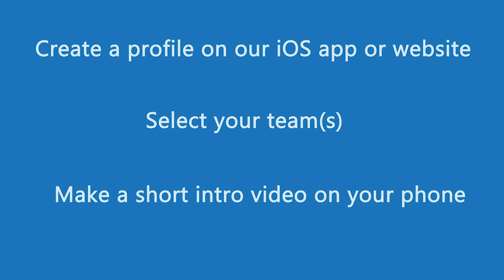UNC Players Show - Georgia Tech Loss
Former North Carolina Tar Heel player and coach Matt Doherty is joined by former Tar Heel George Lynch and the two discuss UNC's recent loss to Georgia Tech.

To host a players show or appear on a players show, simply create a profile on Fan Media’s iOS app or website, select your team(s) and make a short intro video on your phone. Former players, reporters, and super fans use our Get Verified feature and make an intro video. Our mobile newsroom staff will reach out.